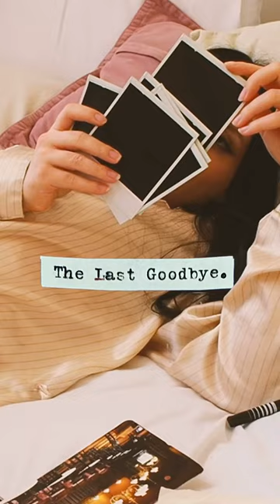The Last Goodbye (2023) Trailer.